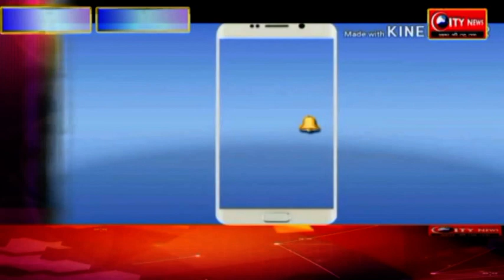एमके डीएवी पब्लिक स्कूल में लगा पुस्तक मेला